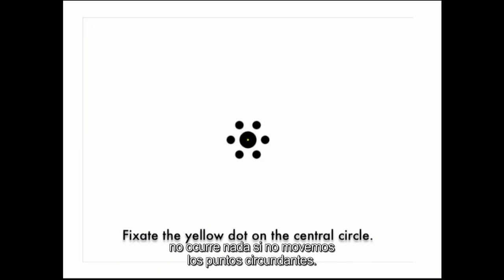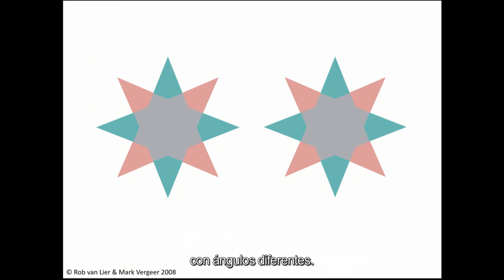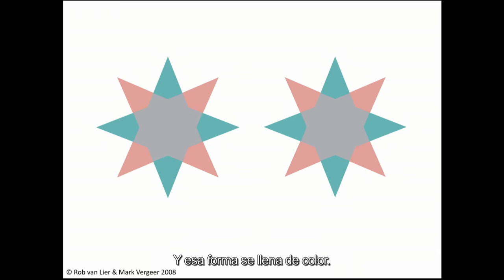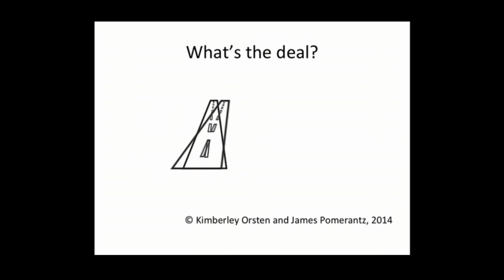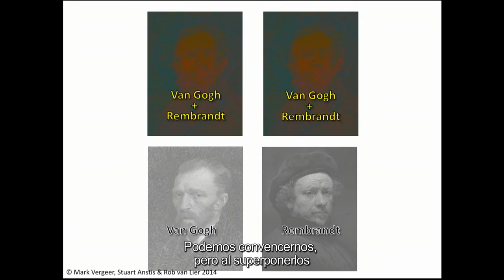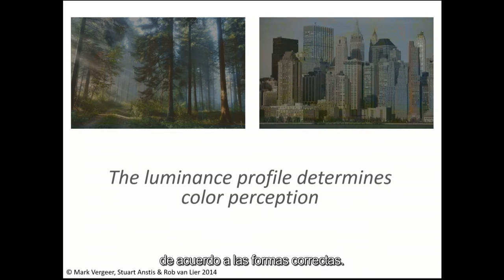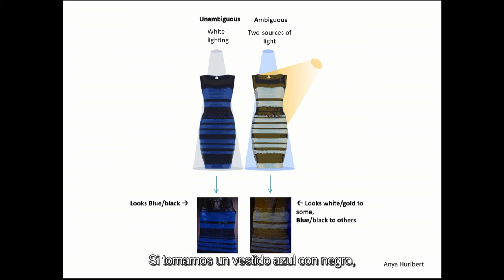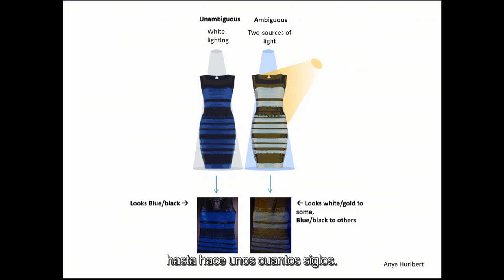Susana Martínez y Stephen Macknik | CDI 2015.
Su objetivo es demostrar cómo el cerebro, a partir de atajos y conjeturas neuronales, puede interactuar con el mundo que nos rodea y crear ilusiones cuando la realidad física no coincide con nuestras percepciones.

Prohibida su copia, su distribución y su venta sin permisos del autor.